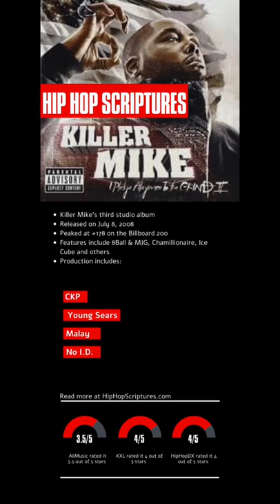Killer Mike’s I Pledge Allegiance to the Grind Album Anniversary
Killer Mike's second official album, I Pledge Allegiance to the Grind, was released on his own Grind Time Official label in 2006, followed by I Pledge Allegiance to the Grind II in 2008.
According to an article published in the June 2007 issue of XXL, Killer Mike addressed why he left the Purple Ribbon roster. He stated that he felt as if Purple Ribbon was the equivalent to the "Clippers," while he wanted to join the "Lakers." T.I. later announced that he and Killer Mike had been in talks about bringing Mike to his Grand Hustle imprint on Atlantic, and Killer Mike confirmed that he had signed in December 2008.